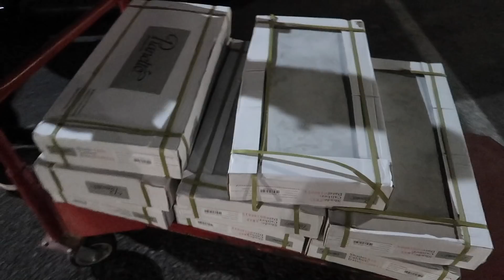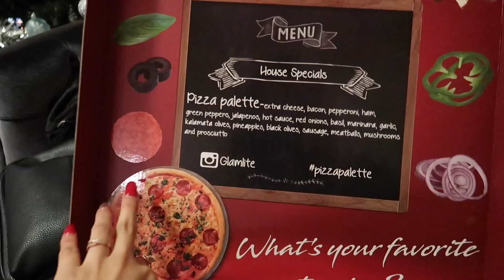WE CANNOT STOP ARGUING + MY DAD IS BUILDING ME MY DREAM MAKEUP ROOM!!! | VLOGMAS DAY 13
WHAT'S UP LDM SQUAD!!! TODAY IS VLOGMAS DAY 13!

WE LOVE YOU ALL! Thank you so much for your support!!!